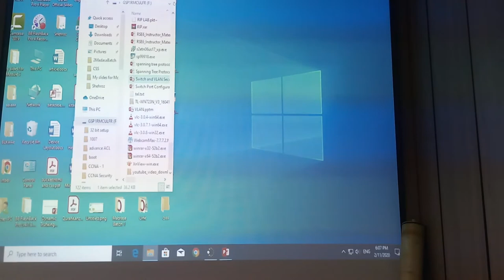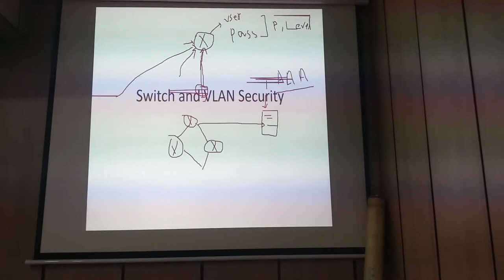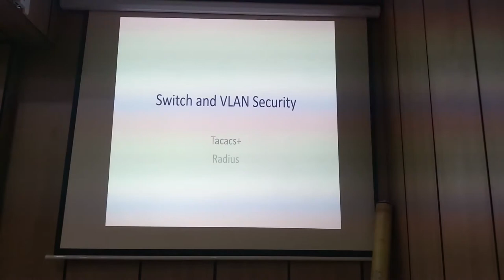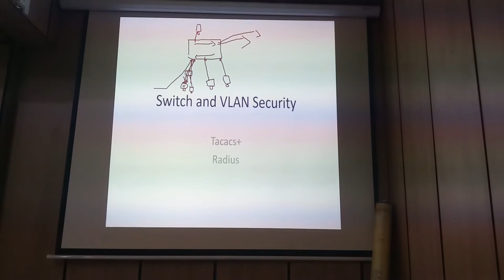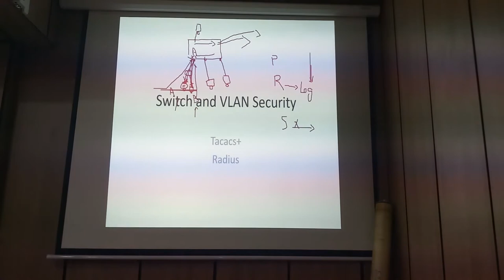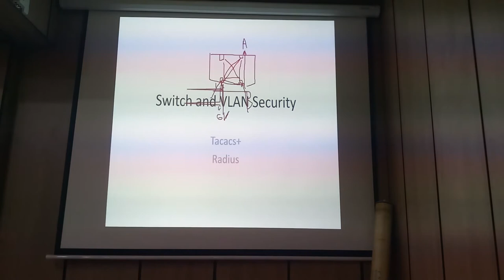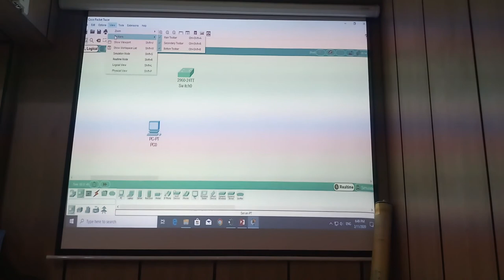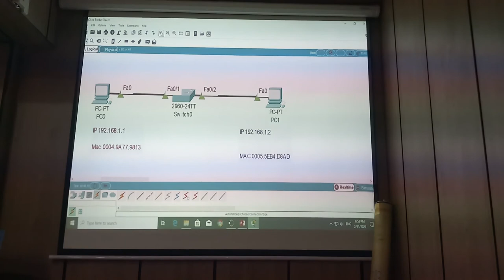Switch and VLAN Security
CCNA Videos